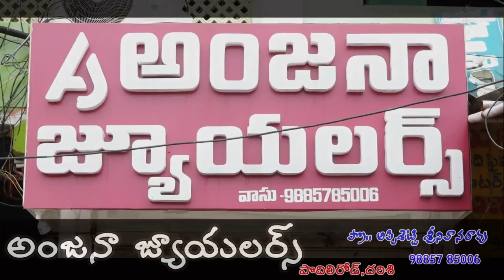ఉల్లగల్లు, ఉమామహేశ్వరపురం లో అంతర్జాతీయ బాలికా దినోత్సవం